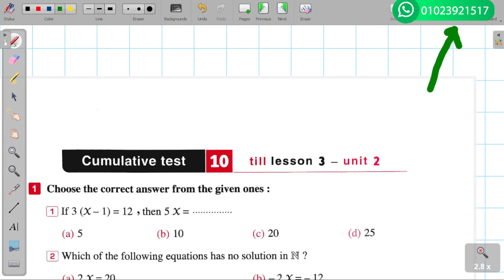cumulative test 10 solution prep1 math 2025 حل اختبار 10 المعاصر الصف الاول الاعدادي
cumulative test 9 solution  prep1 math 2025 حل اختبار 9  المعاصر الصف الاول الاعدادي